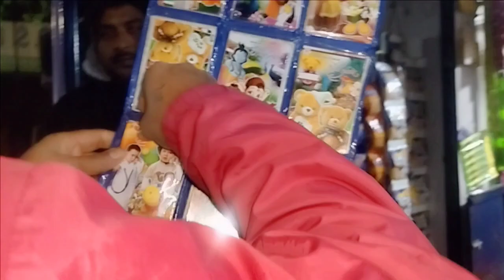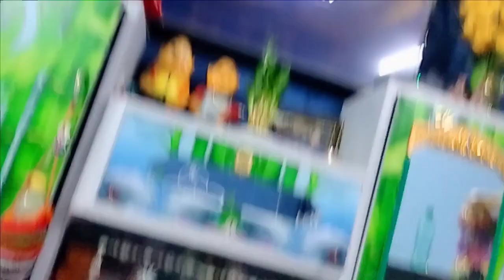video তে views আনার নতুন টেকনিক❤️|| নিউ ইয়ার এর প্রস্তুতি😍||শীতের জন্য কি কিনলাম😱bengali_vlog